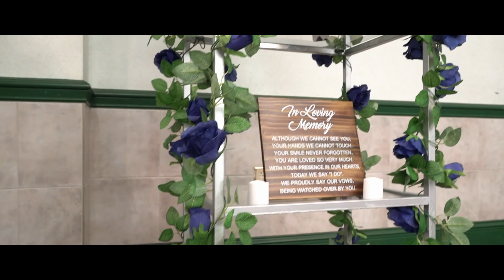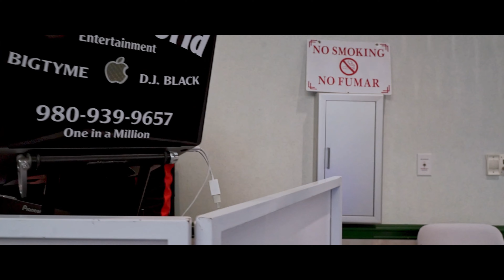The McCain's Rception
Beautiful reception in Newton, NC